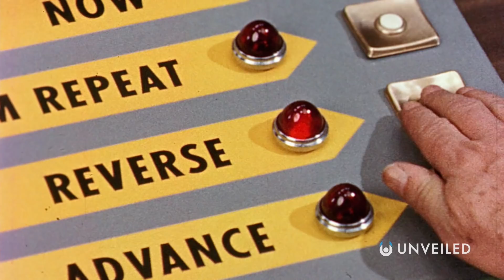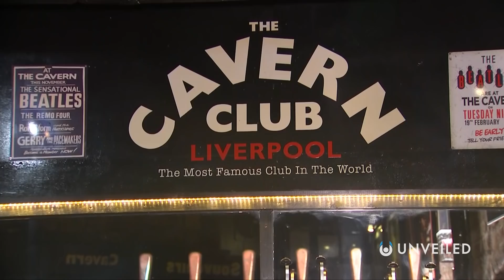4 Time Travel Stories That Will Make You Question Reality | Unveiled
Does time travel already exist? Join us, and find out!

Do you believe that time travel is possible? It’s one of the most hotly debated concepts in all of science, as well as one of the most wished-for hypothetical technologies on the planet. In this video, we take a closer look at four of the most compelling examples of time travel "in real real life", from four different corners of the world map.

0:00 Start
0:28 Time Travel Intro
0:58 John Titor
2:45 Moberly-Jourdain Incident
4:41 The Vatican and the Chronovisor
6:27 Bold Street, Liverpool